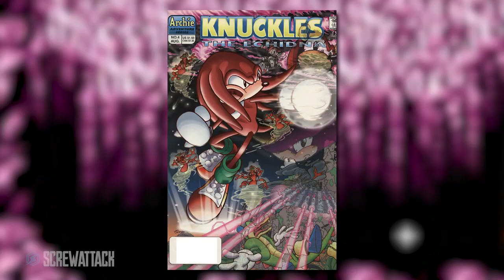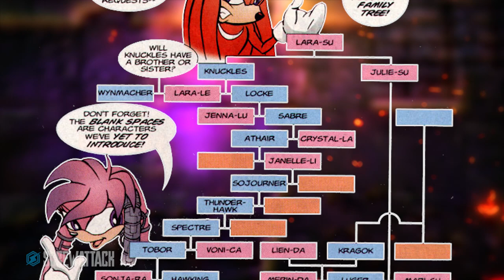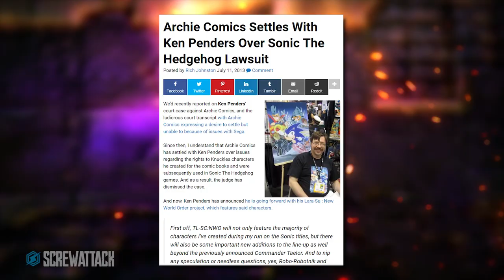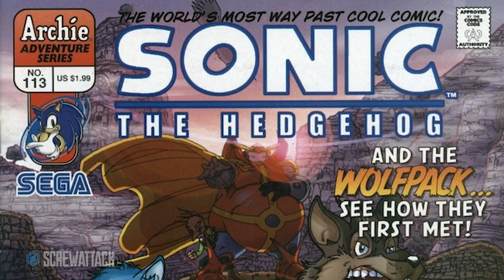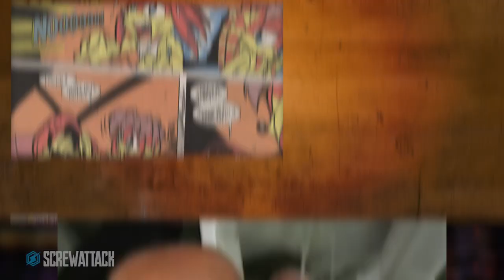Knuckles was a GOD?! | Desk of DEATH BATTLE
Jocelyn takes a look at the minefield that is the Sonic the Hedgehog Archie comics. Specifically the time that Knuckles became an omnipotent god.